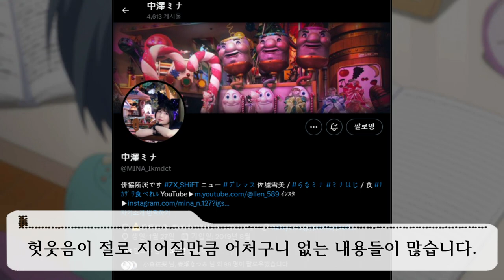............... 사죠....... 유키미..... [佐城 雪美] THE IDOLM@STER CINDERELLA GIRLS 아이돌 소개 영상 -72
00:00 인트로
01:11 사죠 유키미에 대해서
03:31 나의 작은 아기 고양이
05:02 나카자와 미나씨에 대해서
07:05 마무리